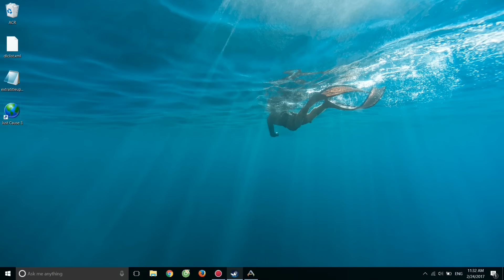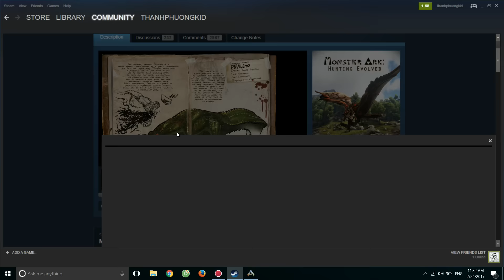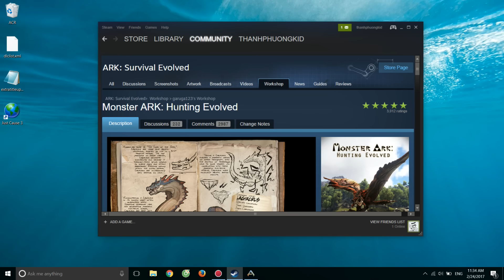ARK: Survival Evolved #20 - Mình lên vùng núi phía Bắc sống, gặp Quái dị long Allosaurus